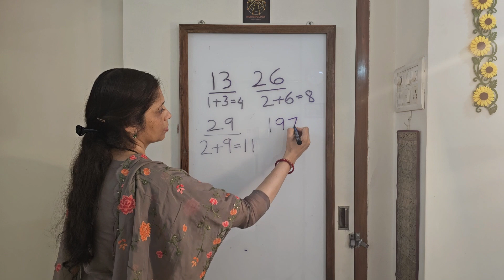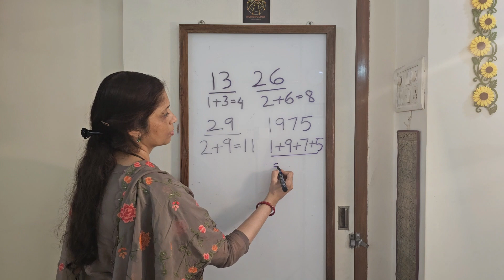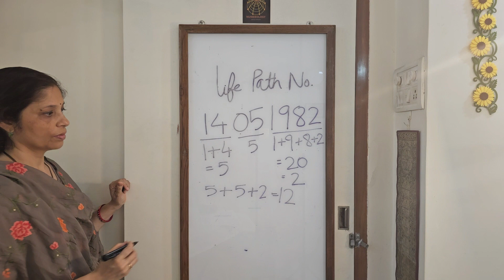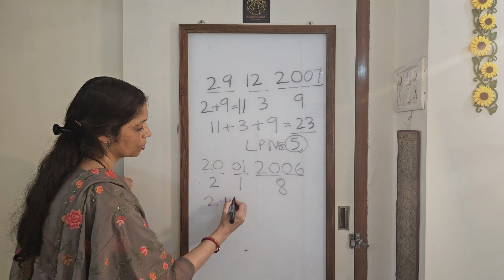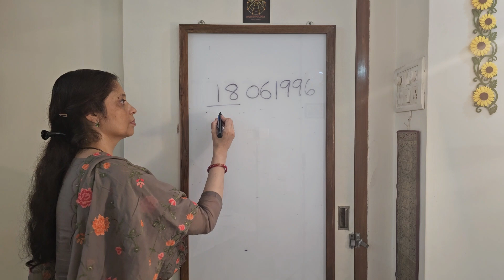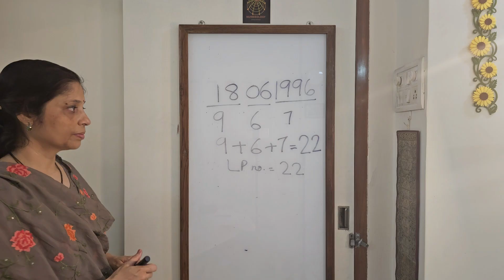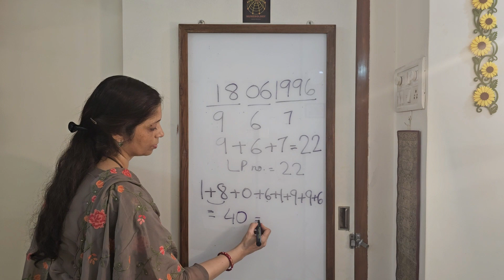Life Path Number | Episode 6 | Unfold The Self | Dr. Suhasini S Pingle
"Unfold The Self" is an initiative to spread awareness on the science and benefits of Numerology. In this effort we have created a series of 61episodes on YouTube.

We also conduct online classes for those who wish to learn this complex science.

The  YouTube channel, "Unfold The Self", is jointly launched by Dr. Suhasini S Pingle and Mrs. Pragati V Thakur.

Dr. Suhasini S Pingle, an esteemed Numerologist and counsellor, has been practising and analysing Pythagorean Numerology for the past 15 years.

Dr. Suhasini S Pingle, MD (Gynaecology & Obstetrics) is a  Gynaecologist by profession since 1985.

Mrs. Pragati V Thakur, studied Computer Science and is a Certified Hand-Writing Analyst.

Credits:-

Flute - Shri Neelkanth Deshpande

Logo - Sujata A Kelkar

Title - Vysakhi